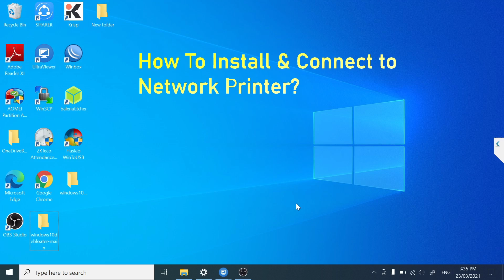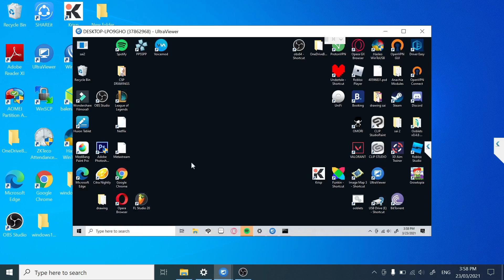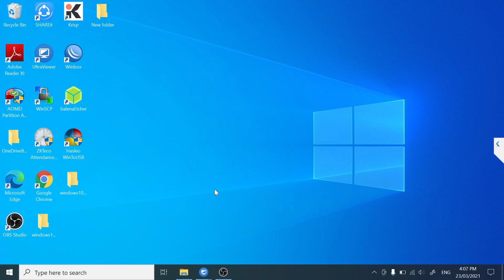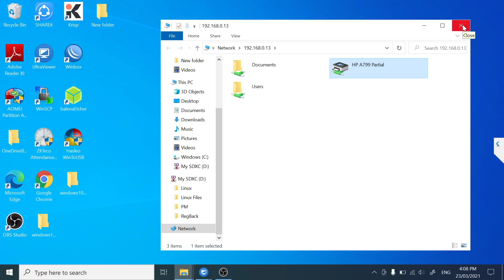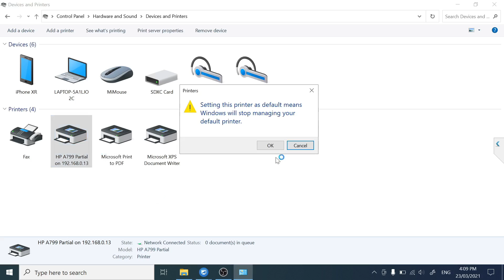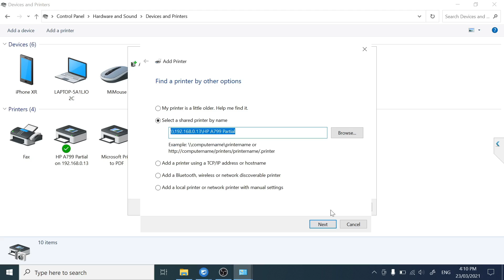How To Install & Share Network Printer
This video will guide you how you can setup network printer in the Office, School or Home and share it via Network.